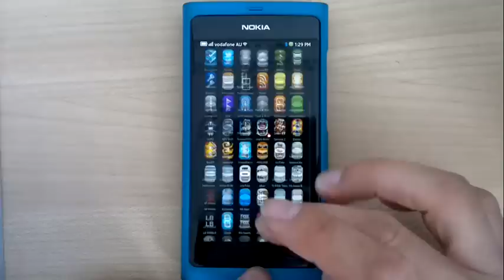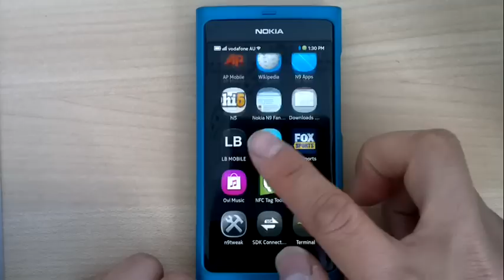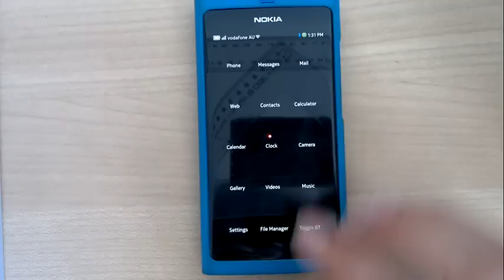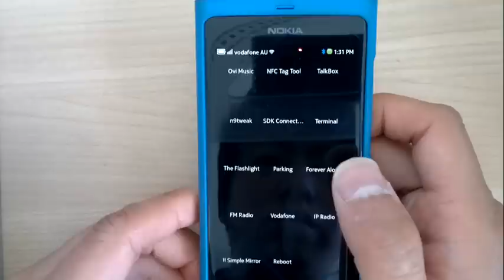N9 Meego app grid customisation with N9 tweak.mp4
Using the app N9 tweak you can customise the way your app icons look

open N9 tweak type "ico"

Then there'll be options where you can make the icons x-small, small, large, change the font size and colour (beware this can screw up your system) and default.

type the password "rootme" when asked. Make sure there's no capital letters

In this video the icons are set to：
x-small
large
invisible
size9 with 3 column in portrait mode